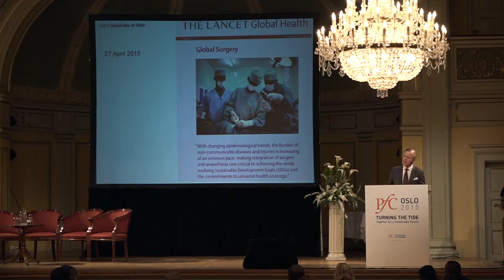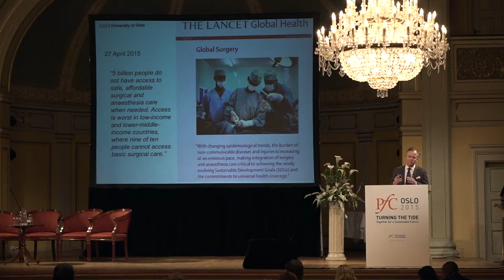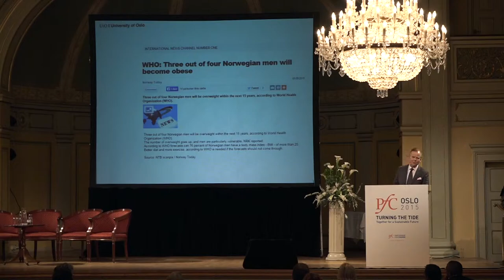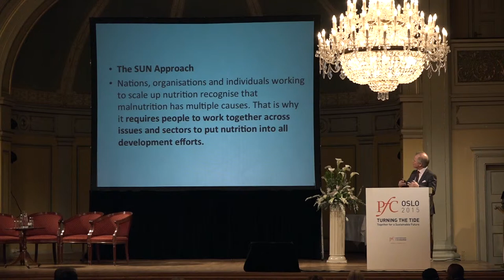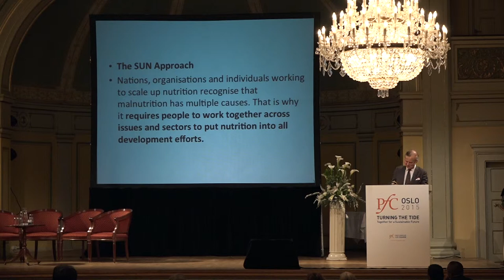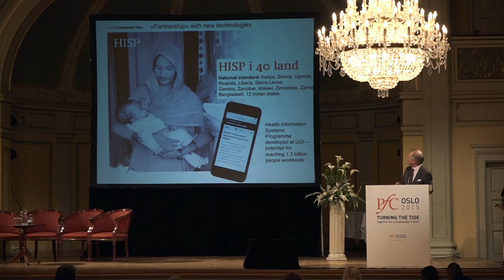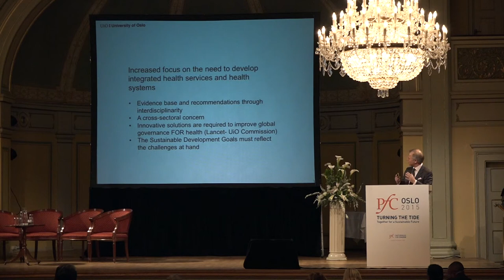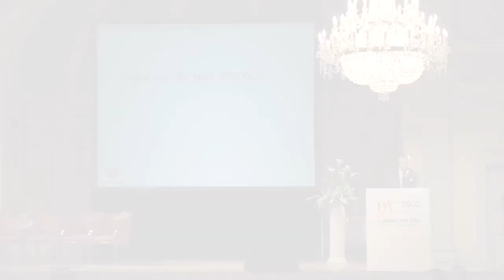PfC Conference Oslo 2015: Impactful Partnerships (Part 1)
Info:
Encouraging effective cross-sector partnerships with lasting social and economic impact. Presenting cutting edge examples of collaboration for sustainable development.

Keynote:
Prof. Dr. Ole Petter Ottersen, President, University of Oslo & Board Member, PfC

Panel:
Julian Wolfson, Associate Director Business Development, Acumen UK;
Daryn Dodson, Venture Consultant to Board of Directors, Calvert Funds & Member of the Board, Ben & Jerry´s;
Lakshitha Saji Prelis, Director of Children & Youth Programs, Search for Common Ground & Board Member, PfC US;
Ellen Veie, Special Advisor, Norwegian Research Council;
Geir Arne Bore, Business Developer, Conexus.

Moderator:
Ingrid Stange, Founder & CEO, Partnership for Change

Produced by:
Daniel Kastner
Jon Hunnålvatn Tøn